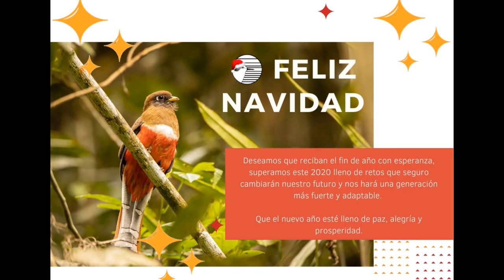¡Feliz navidad 2020!